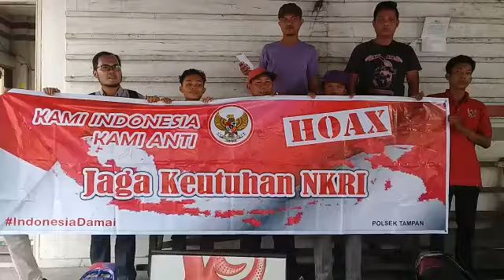Deklarasi Anti Hoax Komunitas becak Tobek Godang Kel.Tobek Godang Kota Pekanbaru